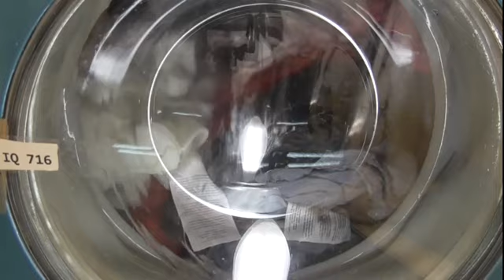Waschmaschine Siemens Siwamat IQ 716 vom 3.4.2023